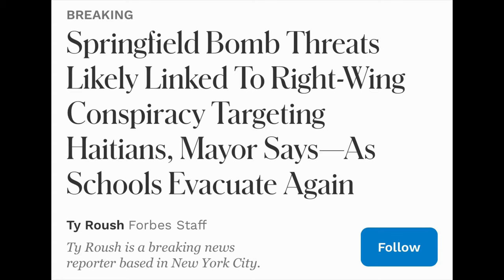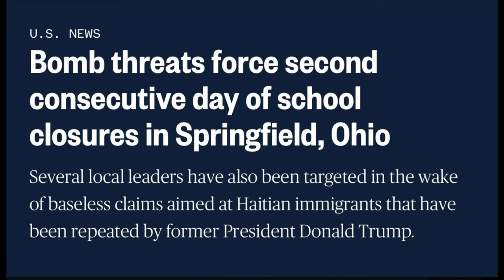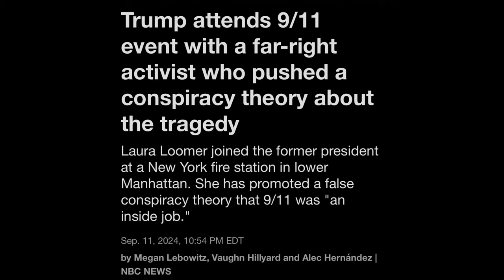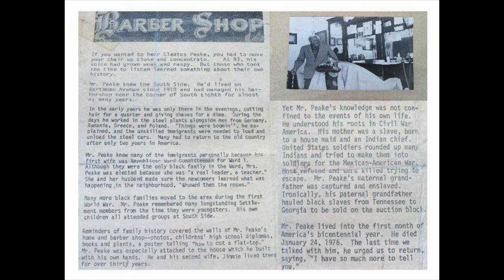WHY ARE EVANGELICALS SILENT ABOUT HAITIAN IMMIGRANT HATE?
WHY ARE EVANGELICALS SILENT ABOUT HAITIAN IMMIGRANT HATE? Donald Trump continues to push the lie that Haitian immigrants are eating dogs, cats, and geese. Because of his hate speech there has been bombs threats and Haitian immigrants are living in fear. Why are evangelicals silent about Haitian Immigrant hate? Well in this video I explain why evangelicals continue to stand by Donald Trump's hate. You have heard no words from YouTube preachers and prophets about the hate going towards immigrants from Haiti. It's a disgrace and shame because these are the same types of people who calls themselves a Christian but want nothing to do with you. May the Lord have mercy on you for your hate towards others. Until the next video take care and God bless!